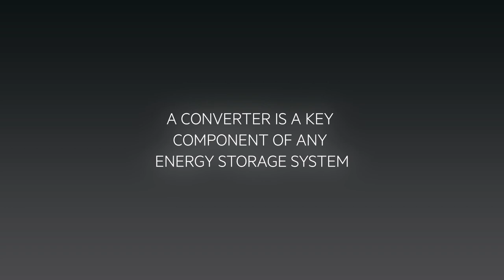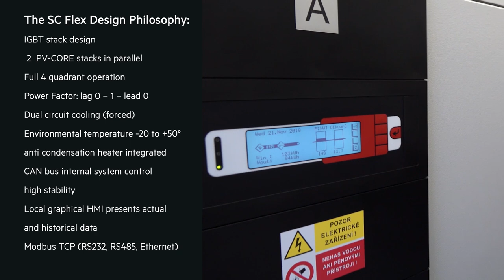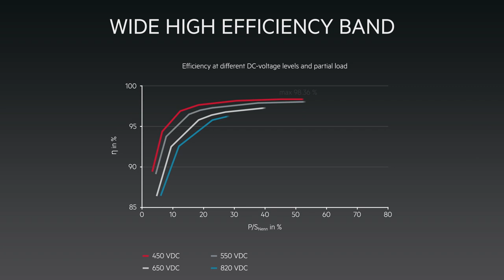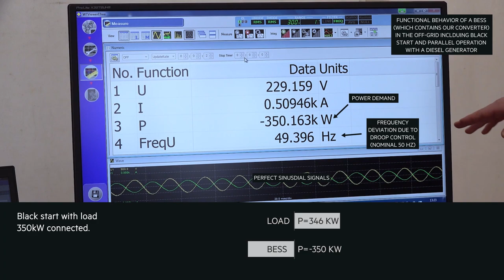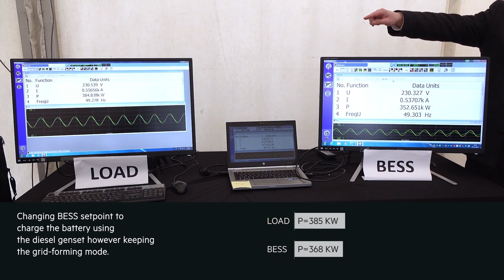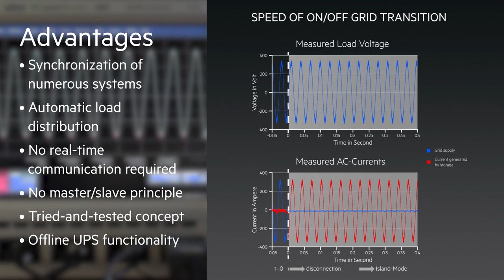Convert SC Flex - Storage Converter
Short introduction to the Convert SC Flex - a bi-directional power converter from AEG Power Solutions with IGBT technology. The converter is the core element of any battery energy storage system as it charges and discharges batteries to store or provide power according to the application requirement (frequency control, peak shaving, energy shifting), or voltage control. Convert SC Flex provides an outstanding conversion efficiency factor for both the charging and discharging phases. Thanks to its wide DC input range, it may be used with any state of the art battery technology currently available.